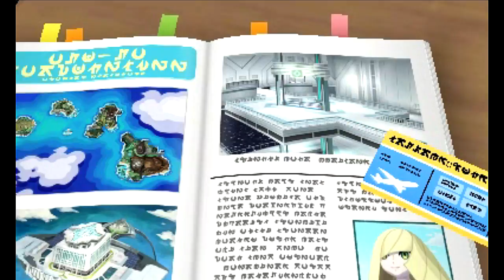Let's Play Pokémon Sun [Blind] - #1 | Alola Alola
RotomDex Entry #25 – Pikachu: The Overachiever Pokémon.
This Pokémon, with its yellow skin, has had many professions over the years, including surfer, rock star, boxer, wrestler, pilot, rock star, and scientist. The Pokémon Mr. Frank Mimes hates Pikachu for how much it achieves.
Welcome to Alola, a tropical paradise of four islands with the beautiful Sun shining down. Come and enjoy our luscious beaches, our pristine wildlife, and our totally sick magical creatures that we live with, pit against one another, and worship. Enjoy your new life here!